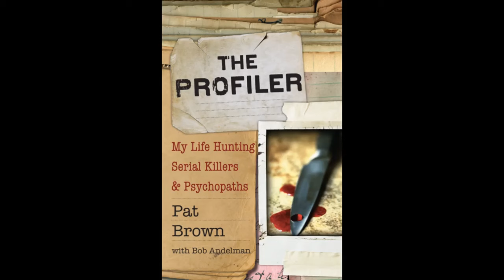Riley Strain: Understanding Facts and Variable in His Death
In my last video, I proposed a scenario of how Riley Strain lost his clothing and I do not believe I explained it well enough in terms of the variables. So, here I will explain the difference between facts and variables and how this applies to determining the manner of death.

This was my original analysis in which I stated I believed Riley’s death was likely accidental and I talk about the Smiley Face Killer nonsense

And this is my video on the death of Chris Jenkins found in the Minneapolis River which I believed was NOT accidental, but a homicide